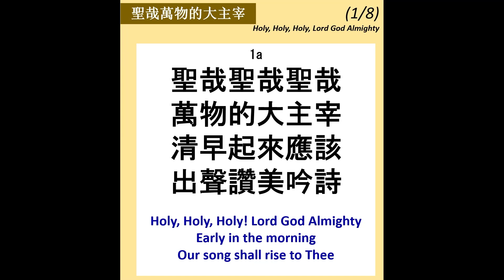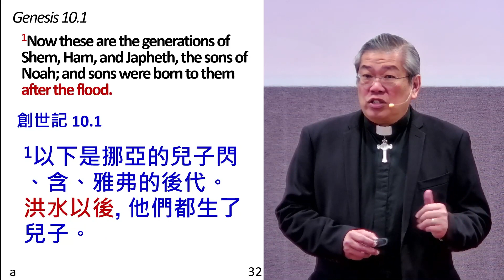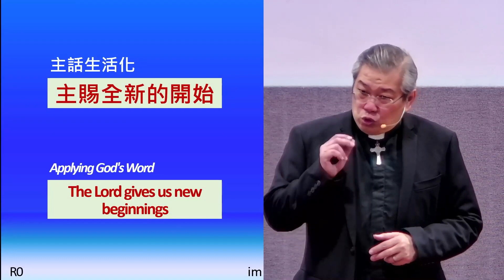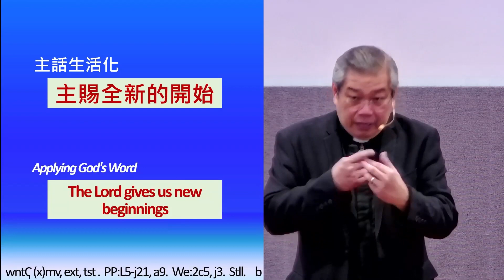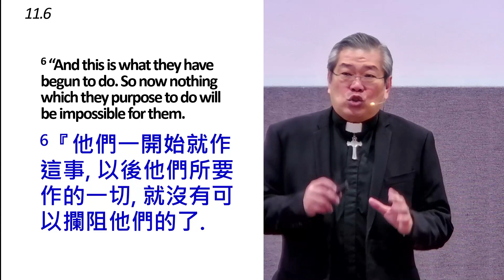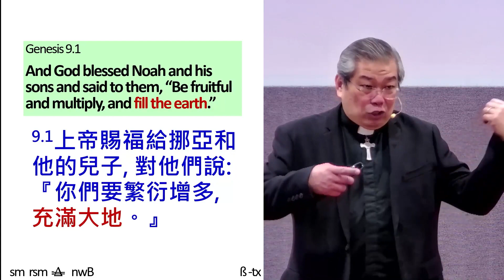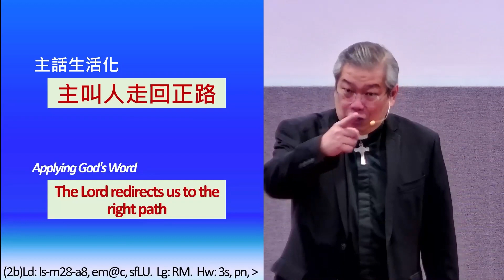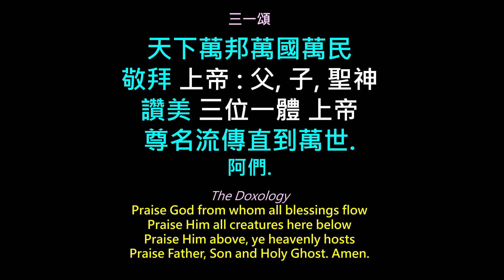創世記 10-11 - Genesis 10-11 | 陳貽強牧師